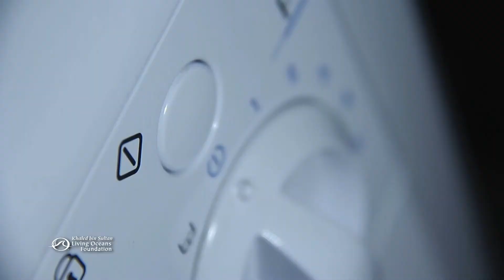Pollution: Everything is Connected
We may not realize it, but what we do every day impacts the fate of coral reefs, which are critical to the health of our oceans. These vibrant ecosystems provide essential food and shelter for millions of marine species. Yet, they are currently in grave danger: a quarter of coral reefs are severely damaged, and another two-thirds are seriously threatened. In this video, we’ll explore how pollution affects coral reefs, the ripple effect on marine life, and how we can make a difference.

To learn more, check out our online coral reef ecology curriculum

Captions for this film are available in English, Spanish, French, German, and Arabic.

Contaminación: Todo está Conectado
Puede que no nos demos cuenta, pero lo que hacemos cada día impacta el destino de los arrecifes de coral, que son críticos para la salud de nuestros océanos. Estos ecosistemas vibrantes proporcionan alimento y refugio esenciales para millones de especies marinas. Sin embargo, actualmente están en grave peligro: un cuarto de los arrecifes de coral están gravemente dañados, y otros dos tercios están seriamente amenazados. En este video, exploraremos cómo la contaminación afecta a los arrecifes de coral, el efecto dominó en la vida marina y cómo podemos hacer la diferencia.

Pollution : Tout est Connecté
Nous ne réalisons peut-être pas que nos actions quotidiennes impactent le sort des récifs coralliens, qui sont essentiels à la santé de nos océans. Ces écosystèmes vibrants fournissent une nourriture et un abri essentiels à des millions d'espèces marines. Pourtant, ils sont actuellement en grave danger : un quart des récifs coralliens sont gravement endommagés et deux tiers d'entre eux sont sérieusement menacés. Dans cette vidéo, nous allons explorer comment la pollution affecte les récifs coralliens, l'effet d'entraînement sur la vie marine et comment nous pouvons faire la différence.

Verschmutzung: Alles ist Verbunden
Möglicherweise erkennen wir nicht, dass unser tägliches Handeln das Schicksal der Korallenriffe beeinflusst, die für die Gesundheit unserer Ozeane entscheidend sind. Diese lebendigen Ökosysteme bieten Millionen von Meeresarten essentielle Nahrung und Schutz. Doch sie sind derzeit in großer Gefahr: Ein Viertel der Korallenriffe ist schwer beschädigt, und zwei Drittel sind ernsthaft bedroht. In diesem Video werden wir untersuchen, wie die Verschmutzung die Korallenriffe beeinflusst, die Kettenreaktion auf das Meeresleben und wie wir einen Unterschied machen können.

التلوث: كل شيء متصل
قد لا ندرك ذلك، لكن ما نفعله كل يوم يؤثر على مصير شعاب المرجان، التي تعتبر حاسمة لصحة محيطاتنا. توفر هذه الأنظمة البيئية النابضة بالحياة الغذاء والمأوى الأساسيين لملايين الأنواع البحرية. ومع ذلك، فهي حالياً في خطر شديد: ربع شعاب المرجان متضررة بشدة، وثلثيها الآخرين مهددون بشكل جاد. في هذا الفيديو، سنستكشف كيف تؤثر التلوث على شعاب المرجان، وتأثيرها على الحياة البحرية، وكيف يمكننا إحداث فرق.